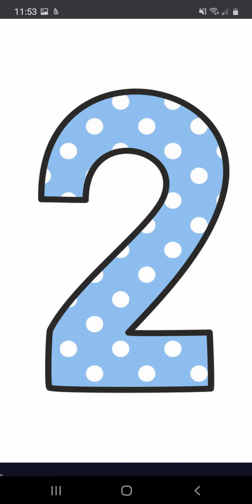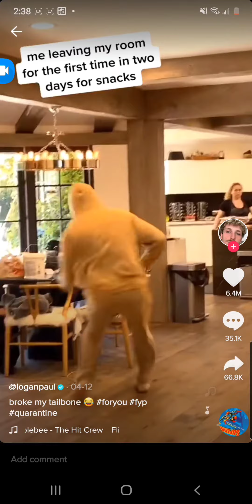Logan Paul Tiktok Compilation 2020